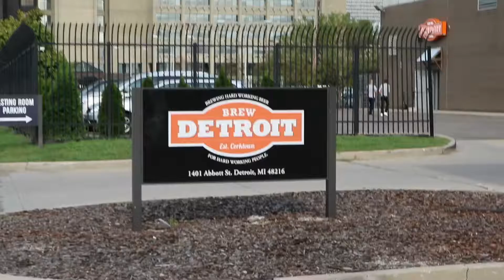We went to a Tigers Game! [Episode 39]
Episode 39 of my Youtube Series. This was completely shot on a Canon t6i. Edited on my iPhone using Pinnacle Pro.

Production: Nick Miko